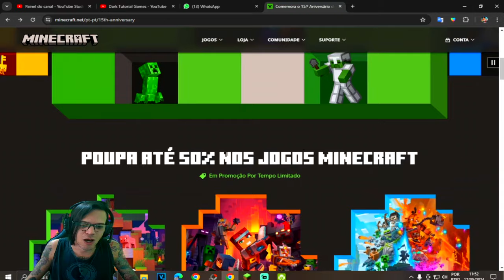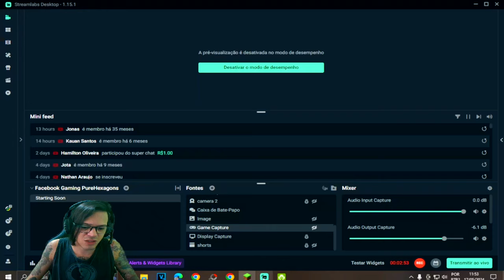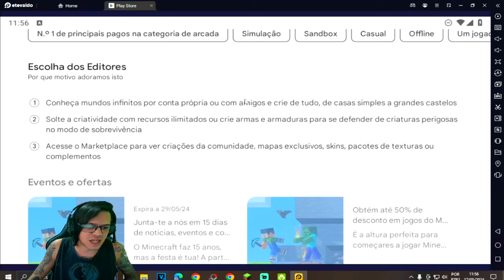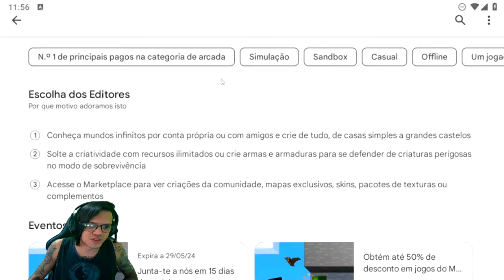●LIBEROU MINECRAFT COMPLETO POR 9,99 APROVEITE!! 15 ANOS ANIVERSÁRIO 👁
▬▬▬▬▬▬▬▬▬▬▬ஜ۩۞۩ஜ▬▬▬▬▬▬▬▬▬▬▬▬▬

Deixe o Like - 00:00
SE INSCREVA E DEIXE O LIKE  - 12:00